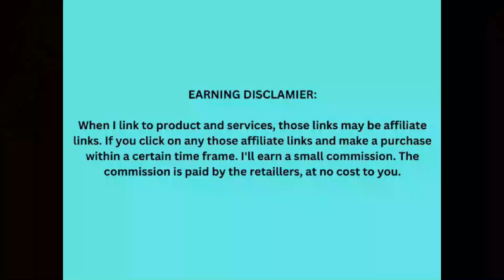KOTAMU Digital Wax Warmer Kit for Hair Removal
Introducing the KOTAMU Digital Wax Warmer Kit for Hair Removal, the ultimate solution for achieving smooth and hair-free skin in the comfort of your own home. This premium wax warmer kit is designed to simplify the hair removal process, while providing professional-grade results that leave your skin looking and feeling silky smooth. The KOTAMU Digital Wax Warmer Kit features a sleek and modern design, with a digital temperature control display that allows you to easily adjust the temperature of the wax to suit your specific needs. The kit includes a durable and sturdy wax warmer pot, which is large enough to hold up to 500ml of wax, providing ample space for waxing larger areas of the body.